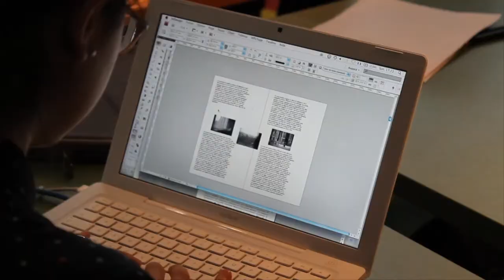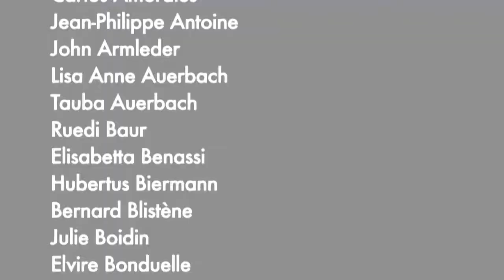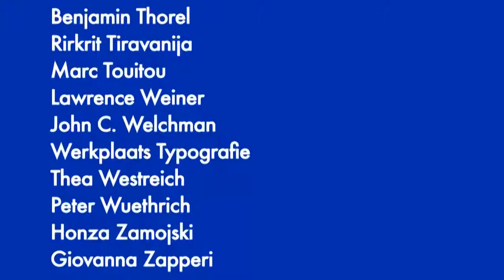BOOK MACHINE (Paris) @ le Nouveau festival du Centre Pompidou, 2013 - powered by onestar press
BOOK MACHINE (Paris)
 @ Le Nouveau festival du Centre Pompidou, 4ème édition

A 3-week engagement from 20 February - 11 March 2013

Christophe Boutin and Mélanie Scarciglia, co-founders of onestar press* and Three Star Books**, have been invited by Bernard Blistène, Director of the department of the cultural development at Centre Pompidou to participate in Le Nouveau festival 2013 with a special event to take place in the Forum at Centre Pompidou.
The response to this invitation is entitled BOOK MACHINE (Paris) an event dedicated to the process of book production in the grandest sense. In essence, the commitment of the artist to the realization of their book or catalog is an extension of their body of work, and this results in the creation of what we call the artist's book.

At the heart of this engagement and from the depths of the Forum -1 at Centre Pompidou, there will be an atelier and office of book production open to the public. Visitors will witness a daily array of visual artists, writers and designers creating their books.
Around this production, there will also be a live feed projection of the printing process and visitors can attend various events, lectures, discussions, screenings and performances connected with the concept of the artist's book.

For this occasion, Christophe Boutin and Mélanie Scarciglia of onestar press along with the contribution of art critic and curator Patrick Javault have come together to select participating speakers; New York-based artist Mika Tajima has been invited to develop and design the interactive scenography for BOOK MACHINE (Paris) in The Forum -1 at the Centre Pompidou.

*onestar press was founded in 2000 by Christophe Boutin, Sébastien de Ganay and Mélanie Scarciglia .
**Three Star Books was founded in 2007 by Christophe Boutin, Cornelia Lauf and Mélanie Scarciglia.

Hans Ulrich Obrist dubbed onestar press as a Book Machine in 2002.